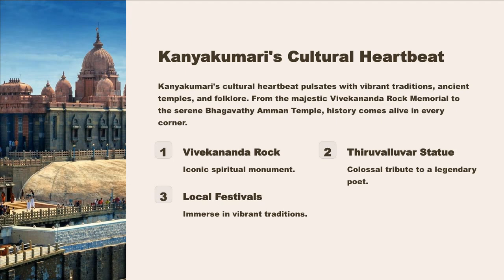Exploring Coastal Comfort Beachfront Stays in Southernmost India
For those seeking a serene retreat in Kanyakumari, the Hotel Booking In Kanyakumari options are diverse and enticing. Nestled near the captivating beaches, these hotels in Kanyakumari offer a perfect blend of comfort and proximity to the scenic shores. With picturesque views and modern amenities, guests can indulge in a tranquil stay while exploring the vibrant culture of this coastal gem.